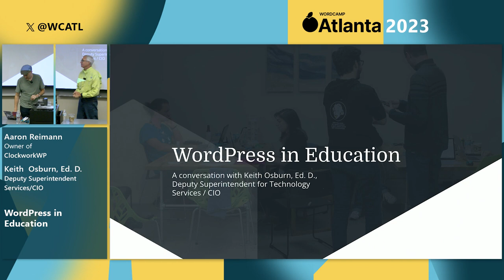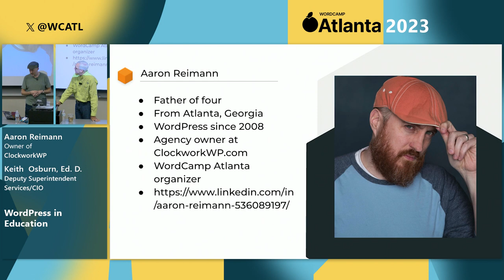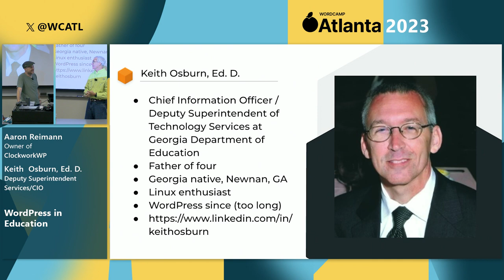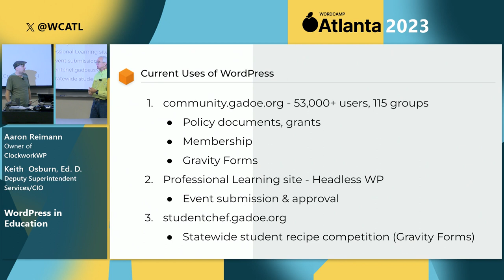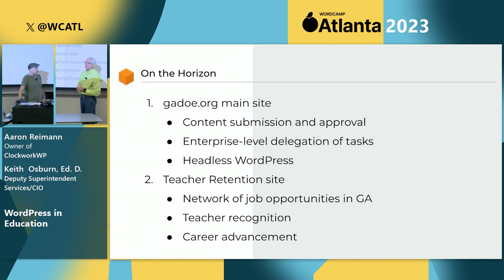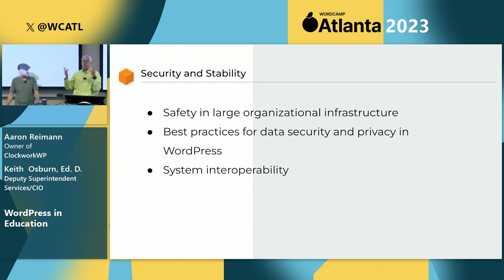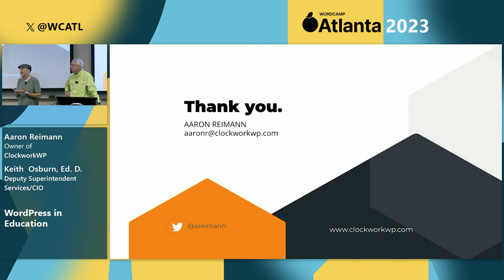WordPress in Education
Websites in the educational space present unique demands and challenges, especially for sizable school systems. WordPress features and customizations can solve key problems and provide strategic solutions that are scalable to content management teams. Representing one of the largest educational organizations in the Southeast, Keith Osburn, Ed. D., is the Deputy Superintendent for Technology Services and Chief Information Officer for the Georgia Department of Education. Join us for a collaborative conversation with Keith and Aaron Reimann, CEO of ClockworkWP, as we explore new and inventive ways that WordPress can be applied in large-scale operations.Presentation Slides »